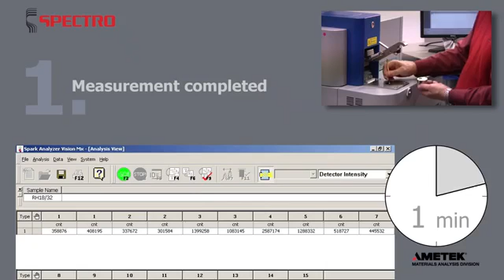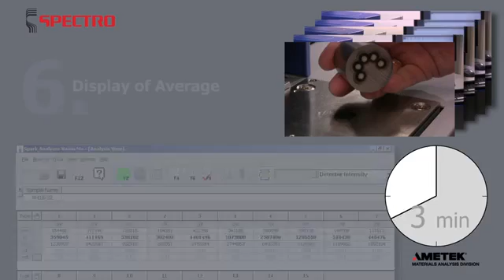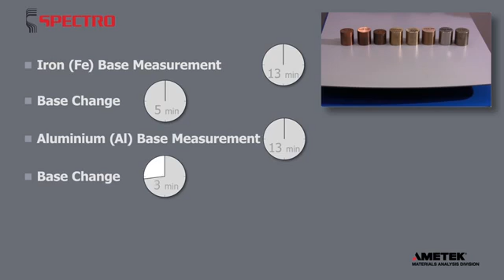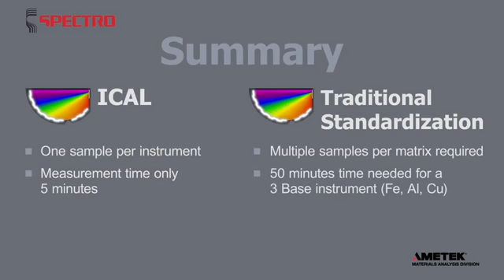UCD_116 máy thử đồng 26 December 2018